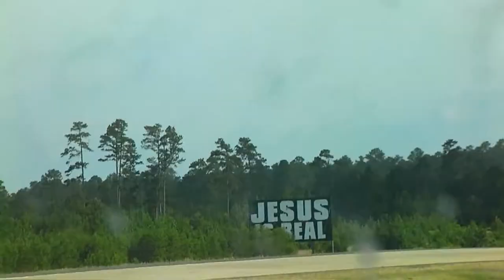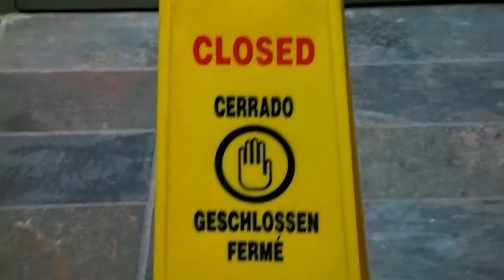Roadtrip Part 3: Fouke You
f you like foukeing this is the video for you, i was sick for a little bit then i watched people